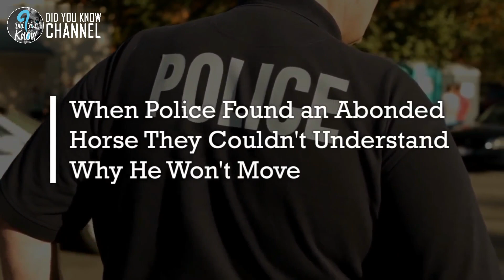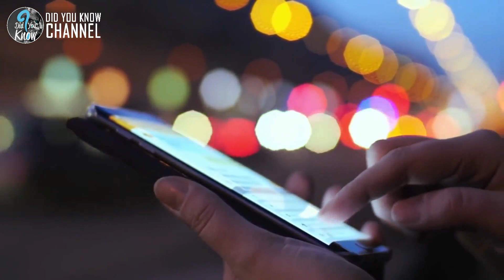When Police Found an Abonded Horse They Couldn't Understand Why He Won't Move